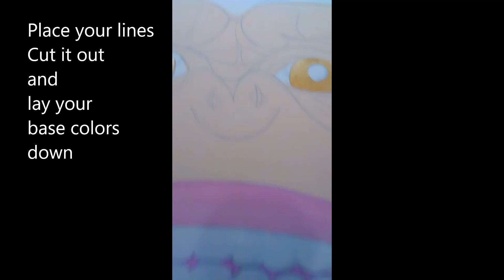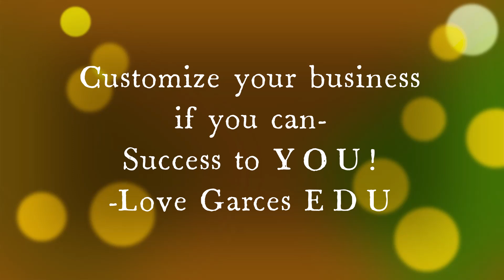"Thirsty Monkey" Bar (Woman-made/Handmade Art by L. Garces)